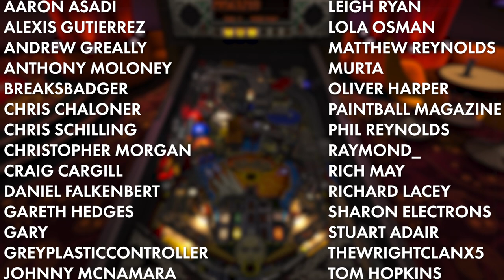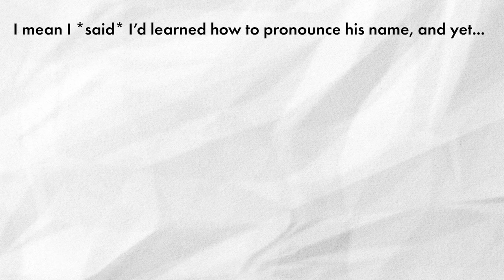Raúl Juliá: Video Game Legend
- I had a brainwave, said brainwave being that the actor behind the best versions of both Gomez Addams and M. Bison - Raúl Juliá - has been in a surprising number of video games. So I fell down the hole for a bit, and ended up with this video about the Addams Family, and Street Fighter, and pinball, and crapping on Steven Seagal a bit.

WHERE ARE ALL YOUR GAMES, SEAGAL? HMM?

Music: Addams Family Values (SNES), Street Fighter: The Movie (console), The Addams Family Pinball, The Addams Family (NES)

0:00 I'm still pronouncing it wrong
0:59 Click click
4:00 PUBERT
5:44 Incredible technology
7:30 Bringing it home
8:53 Wizard
11:09 Raúl Juliá has more video games than Steven Seagal